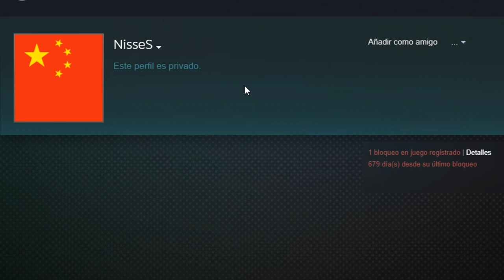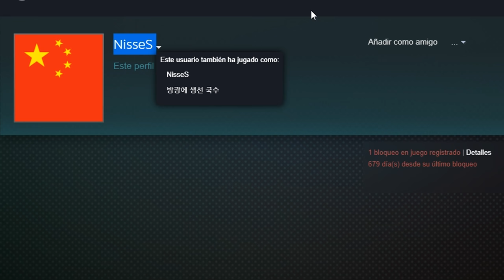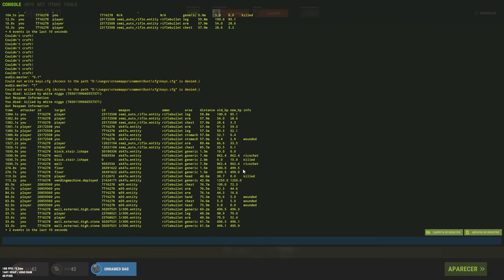TRIO #3 EP-3 EL LOOT DE LOS CHETOS ES NUESTRO ! ~ RUST VANILLA ESPAÑOL